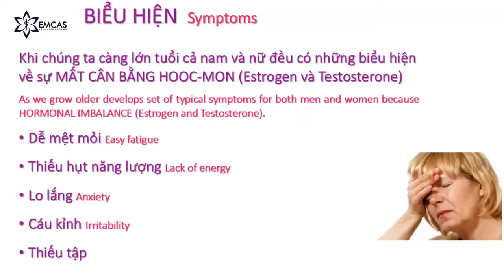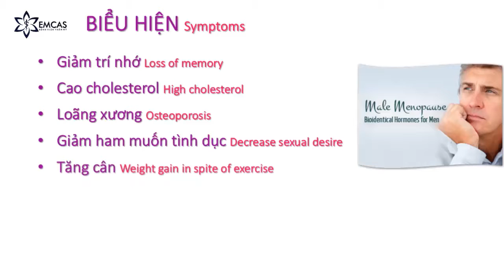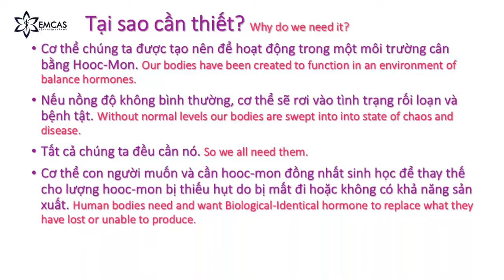Cân Bằng Nội Tiết Tố